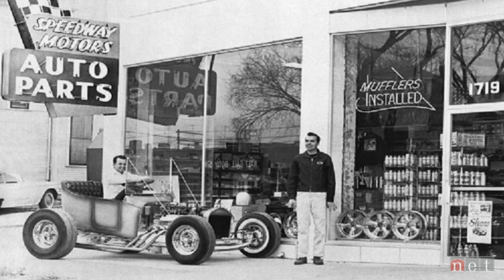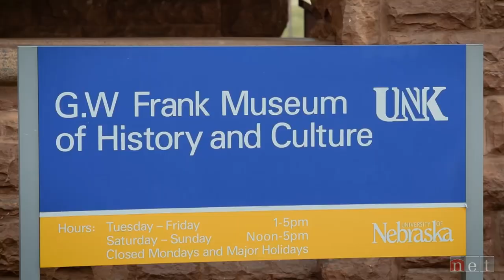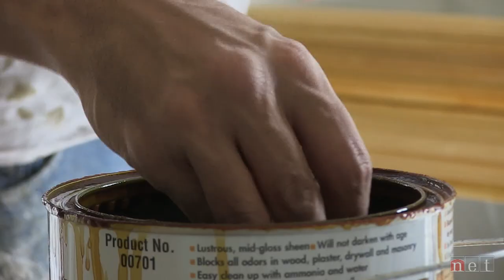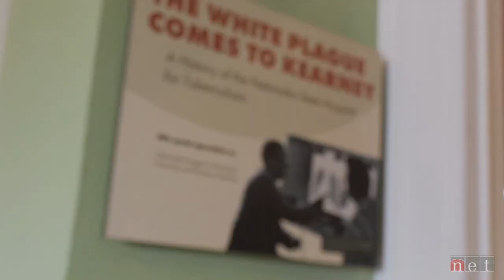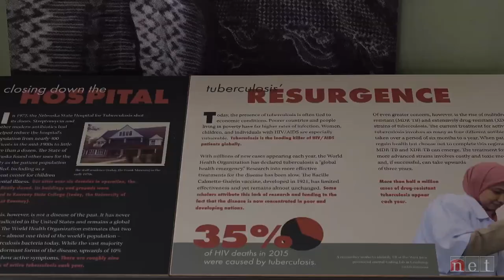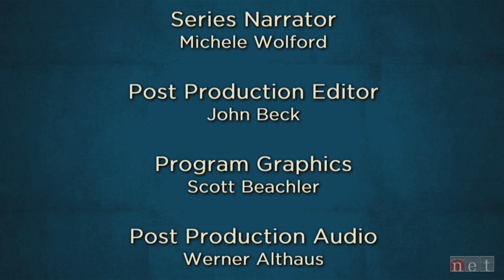One Fast Dude & More | Nebraska Stories | NET Nebraska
One Fast Dude
He may not be recognized in his own state, but Ashton Lambie is well-known in the sport of cycling as one of the fastest track bicycle riders in the world.  Referred to as “the kid from Nowhere,” he’s currently training for a spot on the Olympic team. We visit with the Lincoln-native who’s making serious waves in the track cycling world.

Racing's Ultimate Insider
It’s been more than 50 years since Bob McKee began his career designing and building race cars.  Today he’s known as one of racing’s most innovative and versatile engineers. The ultimate racing insider may not be a household name for racing fans, but anybody on pit road in the 1960s, 70s, and 80s knew McKee as one of the sport’s best car builders. During his illustrious career McKee has had a part in winning Indy Car teams, was a crew member of the winning car in Italy’s famous Monza Race, and has also built race cars for actors and astronauts.

Nebraska's Tuberculous Hospital
In early 20th Century a small home in Kearney became an important hospital to treat Tuberculosis.  An infectious lung disease easily spread with a cough or a sneeze, an alarming number of people fell ill.  The state of Nebraska realized the best way to combat the epidemic was to treat those stricken and in 1911 the legislature passed a bill that created the Nebraska Hospital for the Tuberculous

The Crane Carver
A visit with retired farmer Gene Gustafson who took up wood carving and became known for his hand-carved Sandhill Cranes.   Gene lived near the Platte River his entire life and over the course of twenty years, he whittled an estimated 500 birds.